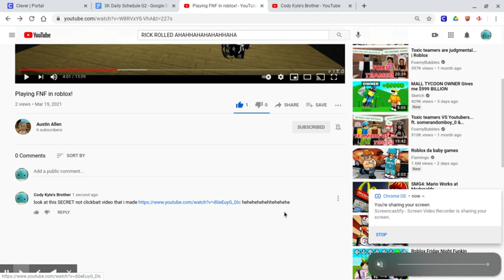trying to rick roll my friend when they come back from school :))))